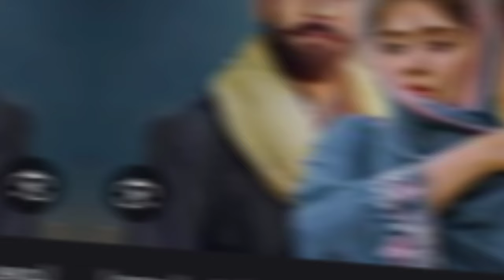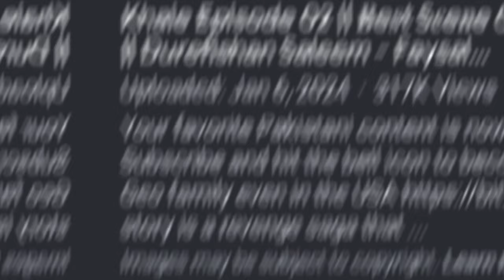Khaie_ bad effects on cast| Khalid butt_ Faisal qureshi &Dur e fishan ku kya nuqsan huwa?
Pakistani drama khaie episode 23
khaie drama cast Which contain dur e fishan Saleem,faisal qureshi and Khalid butt